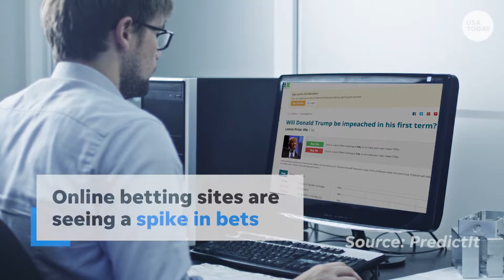President Donald Trump says if he's impeached, we'll all be 'very poor'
President Donald Trump thinks the stock market would crash if he were impeached, but critics are still placing their bets.